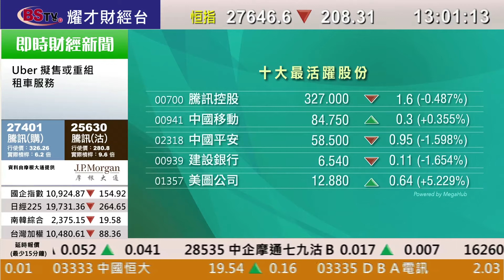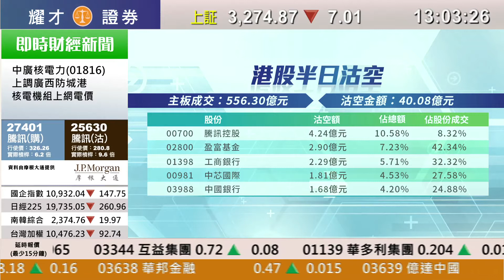耀才財經台 午市第一擊 林芷彤 黃偉豪－港股走勢分析